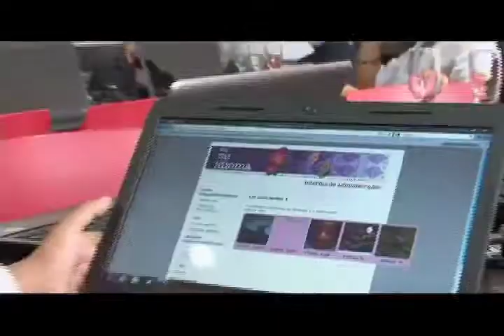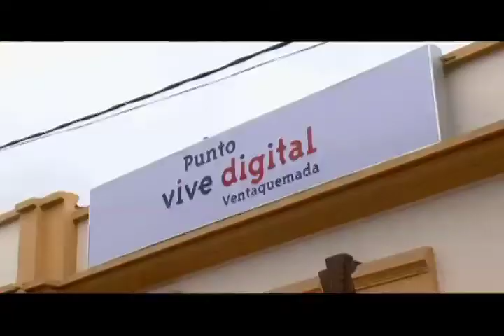Inauguración Puntos Vive Digital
En el marco del día mundial de Internet, el Ministerio TIC dio el gran anuncio de la inauguración de los Puntos Vive Digital, iniciativa liderada por el programa Compartel que busca llevar espacios innovadores para que los colombianos puedan interactuar con las TIC. Los municipios en donde se vivió esta fiesta fueron Caloto y Popayán (Cauca), Galapa (Atlántico) y Ventaquemada (Boyacá).